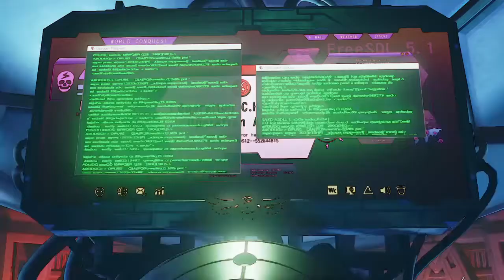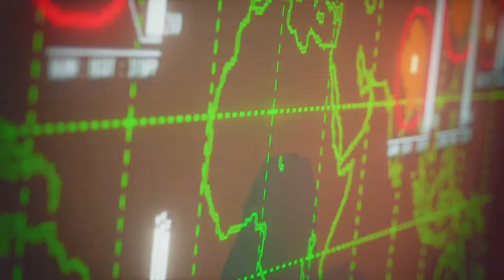STREET FIGHTER V: Story Mode #12- Operation C.H.A.I.N.S. Foiled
We totally got this